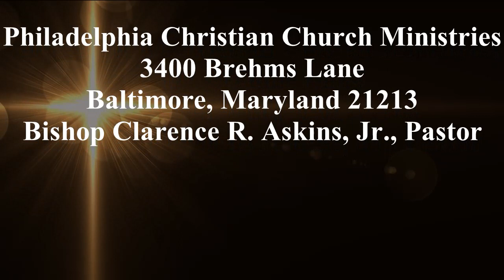Rev. Dr. Robert Franks, While We Were Sleeping, Matthew 13:24-30 (Audio Only)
Rev. Dr. Robert Franks, While We Were Sleeping, Matthew 13:24-30
(Audio Only)